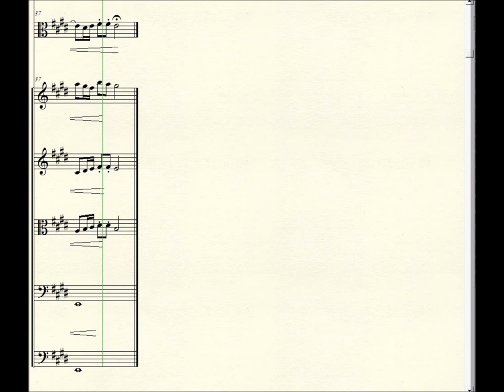DOK 1.34 - Ávila para viola e cordas (E) - Moderato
Vitória-ES / Brasil